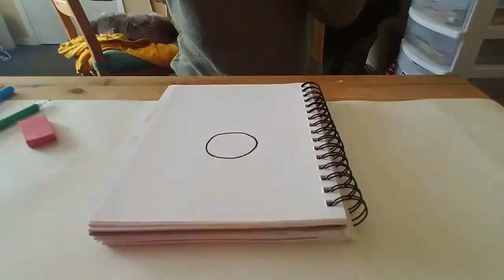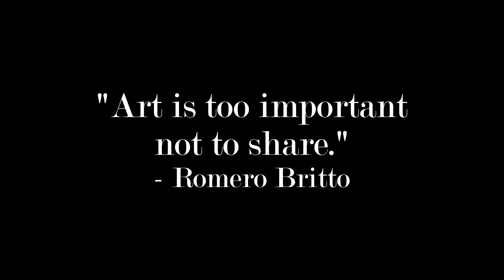Colorful Mandala TimeLapse // eARTh // EarthDeNeal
This may not be my best but art will never be perfect...

Art with Earth (eARTh) is all about sharing art with the world. Any kind of art, Geometric, acrylic, abstract, etc. Art is meant to be shared. The entertainment is to satisfy and inspire viewers. 💚🖌 "Art is too Important not to share." -Romero Britto “The Earth without art is just eh.”
— Demetri Martin

Hay! My name is EarthDeNeal (Er-th Den-eel) but I go by Earth for short! I am a very weird and silly person and I have a flaming passion for Jesus, people, and horses, oh and not to mention music. I'm also a Charismatic Christian and I go to Bethesda House of Mercy! I love songwriting, playing the PiaNNo, painting, horseback riding, horse training, hiking, writing, and rollerblading! My channel is family friendly and it's all about Jesus, horses, adventures, friends, Essential Oils and music! If you go further back on my channel you will see Daily Bread videos that I sadly couldn't keep up with but I will still be doing similar things! One friend you'll be seeing a lot on my channel is Liberty (Totally.Horses) I have a horse named Tux (I don't own him yet) and he is a gelding & registered Paint and I have two dogs, a Standard Poodle named Jericho and a Morkie named Scarlett! "With God no idea is ever wasted and no plan is ever unfinished." - ND